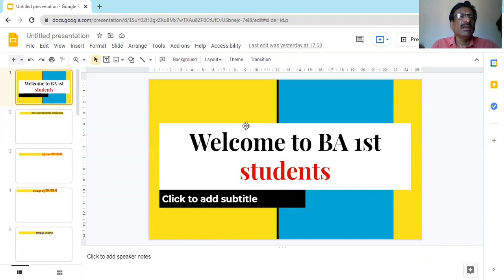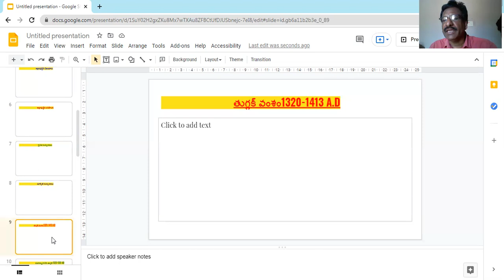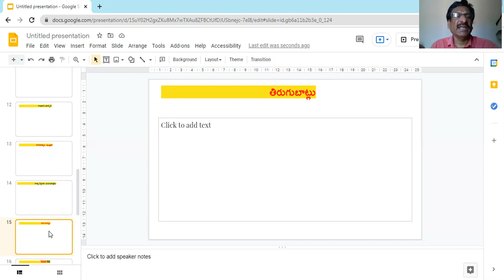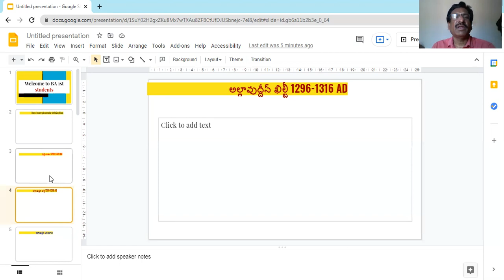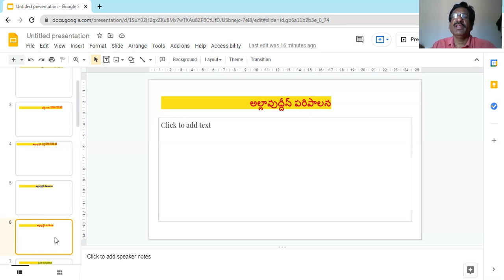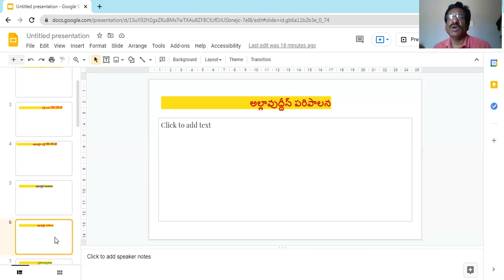29/5/2021 BA 1st year ll sem history allauddin khilji & tughlaqs ADM ....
ll sem history allauddin khilji & tughlaqs ADM .